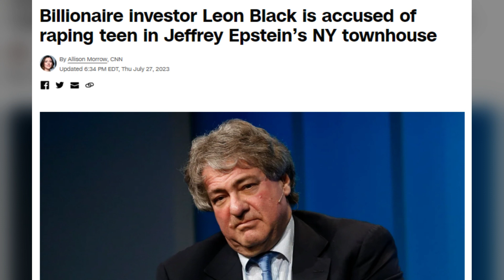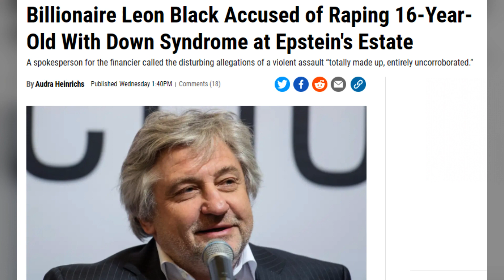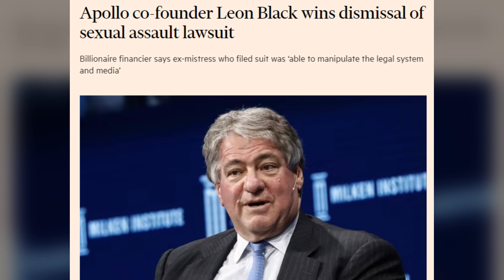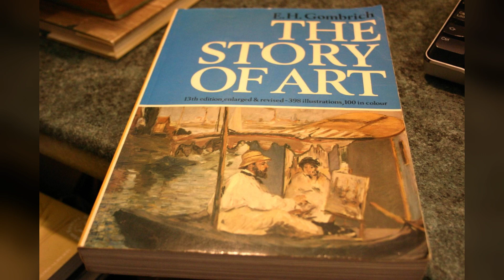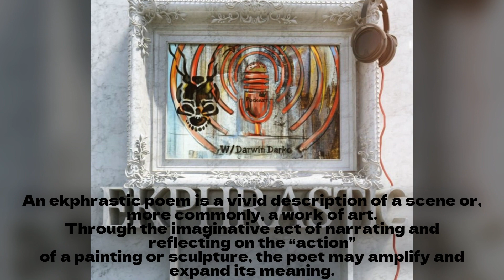Edvard Munch - The Scream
Edvard Munch is considered one of the pioneers of expressionism, an artistic movement that sought to convey subjective experiences and emotions through distortion, exaggeration, and vivid color. His innovative artistic style and subject matter challenged traditional conventions and paved the way for several modern art movements.

For this and other artwork we discuss, please …its where you can find all this stuff catalogued for your viewing pleasure.

00:00 Start Here
00:53 Art News
11:17 Recommendation
13:00 Artist Bio
20:47 Ekphrastic Poem
22:25 Bio Continued

[Socials]